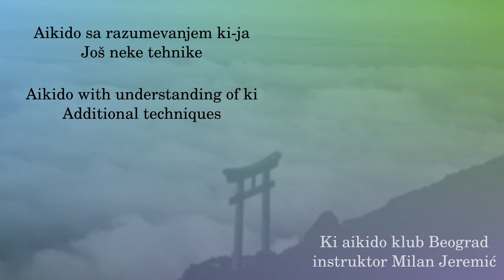007 - Katadori zemponage